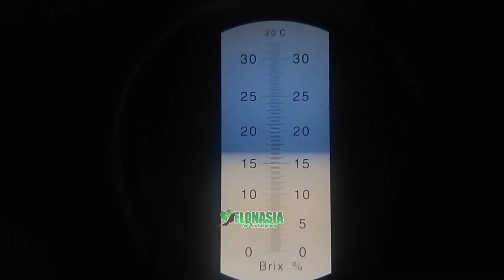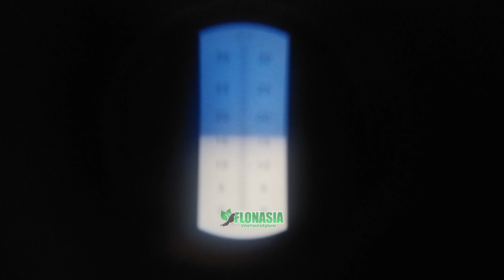[Rahasia] Pertumbuhan Anggur Jadi Ngacir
Lokasi/ Cileungsi, Bogor

Shotlist:
Riset yang dilakukan Badan Penelitian Ternak (Balitnak) di Ciawi, Kabupaten Bogor, pada tahun 2005 memperlihatkan urine kelinci mengandung unsur N, P, dan K masing-masing sebesar lebih tinggi 2,72%, 1,1% dan 0,5% daripada kotoran dan urine ternak lain seperti sapi, kerbau, domba, kuda, babi bahkan ayam.

Apa peran nitrogen (N) pada tanaman? Unsur N diperlukan oleh tanaman untuk pembentukan bagian vegetative tanaman, seperti daun, batang dan akar serta berperan vital pada saat tanaman melakukan fotosintesis dengan membentuk klorofil atau zat hijau daun.

Sejatinya bila urine kelinci tersebut dicampurkan pemakaiannya bersama kotoran kelinci sehingga kandungan unsurnya lebih lengkap, yakni 2,20% Nitrogen (N), 87% Fosfor (P), 2,30% Potassium (K), 36% Sulfur (S), 1,26% Kalsium (Ca), 40% Magnesium (Mg).

Nah berapa sebenarnya produksi urine keinci? Setiap harinya seekor kelinci membutuhkan pakan hijauan/rumput sebanyak 0,4-0,6 kg dan air sebesar 120 mL. seekor kelinci dapat menghasilkan feses sebanyak 30-50% dari jumlah pakan yang dikonsumsi dan menghasilkan urine 50-65 mL setiap harinya. Dengan jumlah produksi kotoran tersebut ternak kelinci berpotensi sebagai penunjang pertanian organic yang berkesinambungan. Hanya dengan pengolahan sederhana, urine kelinci dapat dimanfaatkan sebagai pupuk untuk menyuburkan tanaman. Pupuk organic dari urine dan kotoran kelinci bermanfaat untuk mengembalikan kesuburan tanah yang hilang akibat penggunaan pupuk kimia.

Resep pembuatan (skala rumahan) :

Bahan :

-       1 liter urine kelinci

-       10 cc atau 1 sdm EM4

-       10 cc molase/tetes tebu (bisa diganti dengan ¼ batang gula merah yang dicairkan)

Cara pembuatan :

-       Taruh urine kelinci dalam jerigen kapasitas 5 liter

-       Campurkan dengan molase/tetes tebu atau gula merah

-       Kocok jerigen selama 2-3 menit sehingga campuran homogeny

-       Diamkan di ruang teduh selama 7-8 hari hingga selesai fermentasi (sesekali buka jerigen untuk membuang gas yang ada)

-       Fermentasi berhasil apabila setelah 7-8 hari, saat tutup jerigen dibuka, tidak berbau lagi.

Pemakaian :

-       1 liter POC urine kelinci diencerkan dengan 10 liter air bersih, kemudian disemprotkan keseluruh bagian tanaman.

-       1 liter POC urine kelinci diencerkan dengan 1 liter air bersih, kemudian dikocorkan pada tanaman.

Untuk aplikasi dengan penyemprotan sebaiknya dilakukan pada pagi hari sebelum matahari terik, yaitu pada saat stomata daun terbuka. Aplikasi dapat dilakukan setiap 7-10 hari sekali.

Pemakaian umumnya dilakukan dengan penyemprotan pada bagian tanaman, terutama daun. Daun yang disemprot sebaiknya bagian bawah karena di sana terletak stomata yang akan menyerap langsung pupuk cair urine kelinci tersebut ke tubuh tanaman.